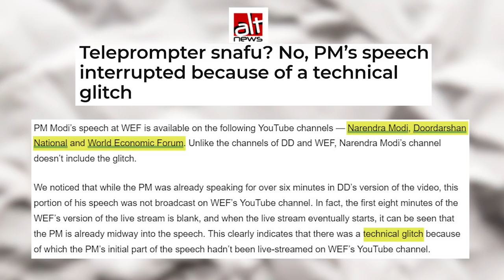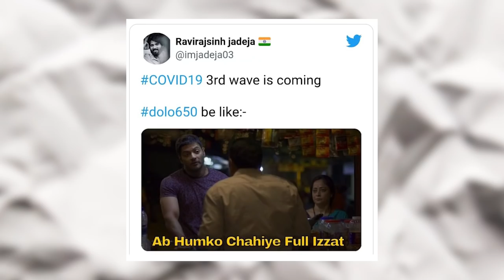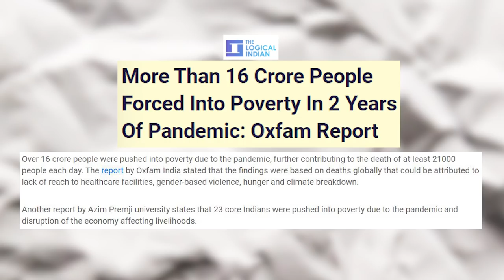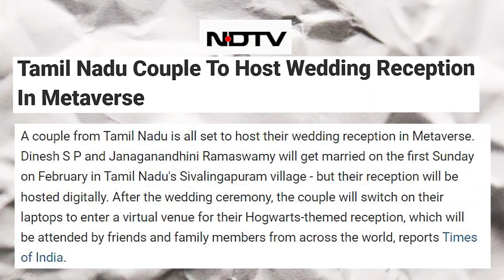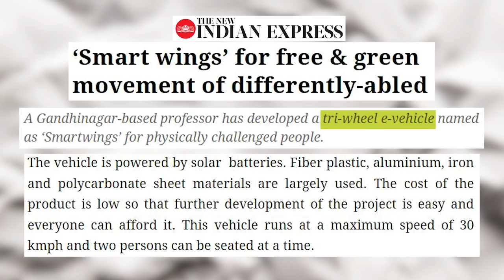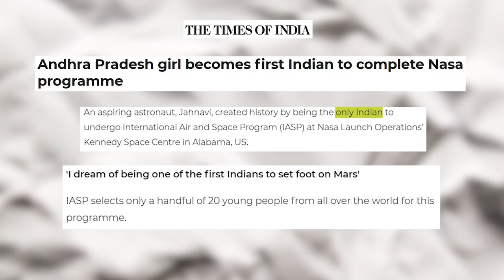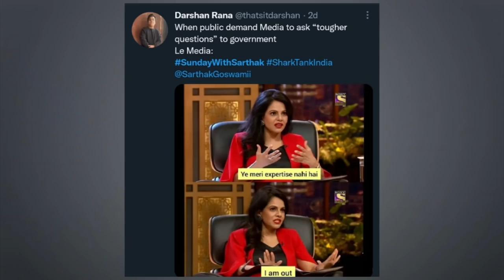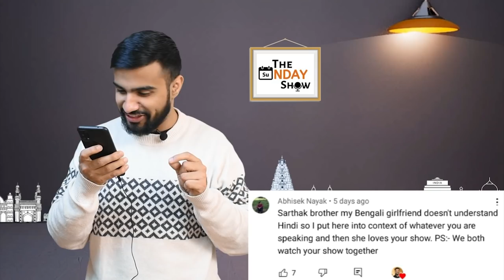Modi Ji vs Teleprompter | Sunday Show | Episode 06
During Prime Minister Narendra Modi’s speech to the World Economic Forum on Monday via video-conferencing, he halted abruptly, glanced sideways in response to a voice, gestured with his hands, adjusted his earpiece, and proceeded to ask Klaus Schwab, Executive Chairman of the World Economic Forum, if he could be heard clearly.

Opposition leaders like Congress MP Rahul Gandhi and National President of India Youth Congress Srinivas BV were quick to post mocking tweets. And an old video of Rahul Gandhi pointing at Modi’s reliance on teleprompters also resurfaced with alacrity.

Watch this and more in this Episode of The Sunday Show with Sarthak.

And if you like my work, please consider SUPPORTING ME through the following links:

pl_IyF2nb0llzcP18

Edits:

Rubiya

Script:

Sarthak, Shamita Yadav